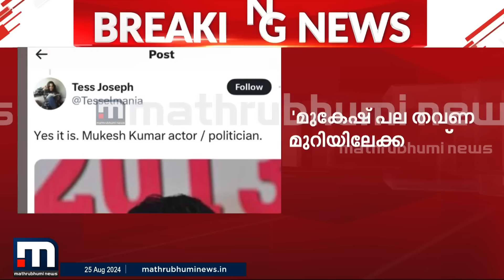'പലതവണ മുറിയിലേക്ക് വിളിപ്പിച്ചു'- മുകേഷിനെതിരെ ആരോപണവുമായി കാസ്റ്റിങ് ഡയറക്ടർ | Mukesh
'പലതവണ മുറിയിലേക്ക് വിളിപ്പിച്ചു'- മുകേഷിനെതിരെ ആരോപണവുമായി കാസ്റ്റിങ് ഡയറക്ടർ

മാറുന്ന ലോകത്ത് കൂടുതൽ മാറ്റങ്ങളോടെ. പുതിയ വേഗത്തിൽ. പുതിയ ലുക്കിൽ.
മാതൃഭൂമി ന്യൂസ്.

Happy viewing!